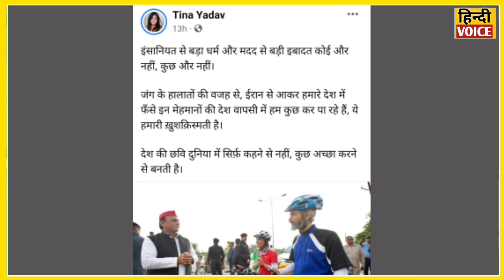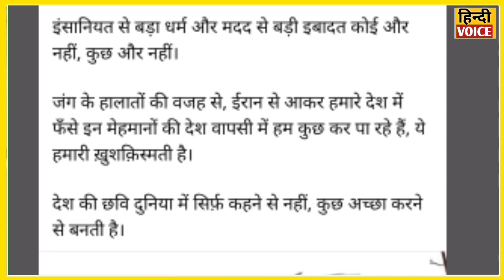अखिलेश यादव ने की ईरानी शरणार्थी की मदद